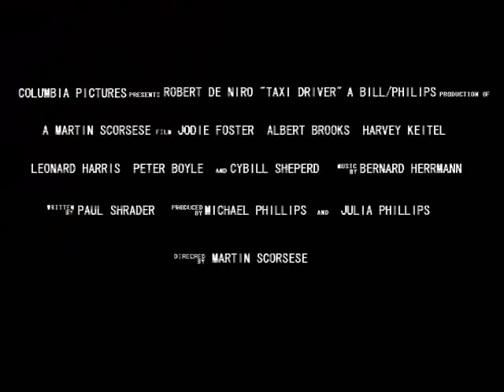Taxi Driver new trailer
It's new(recut)Taxi driver trailer with new music